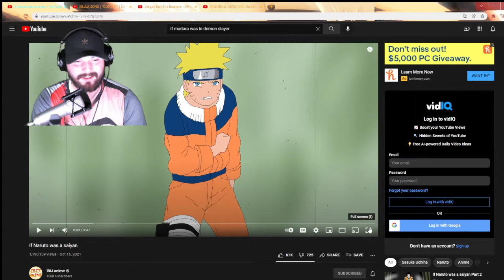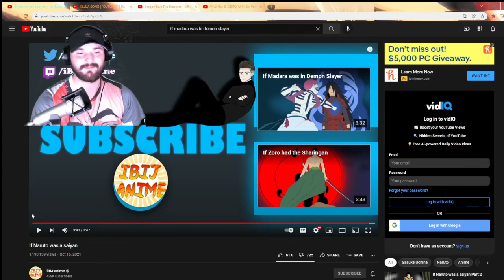REACTION: If Naruto Was A Saiyan